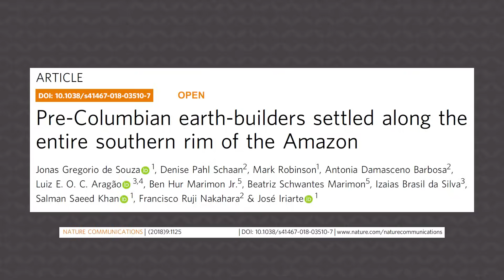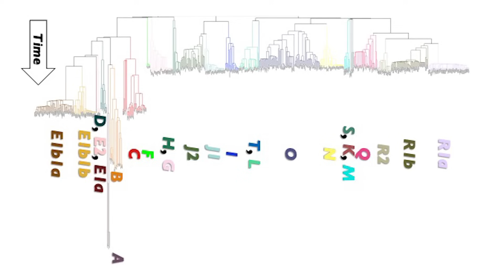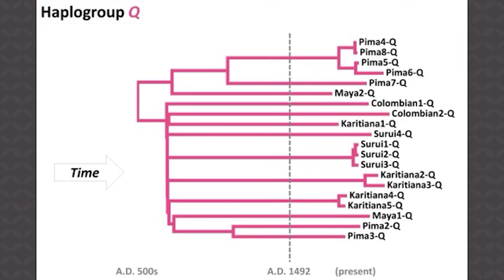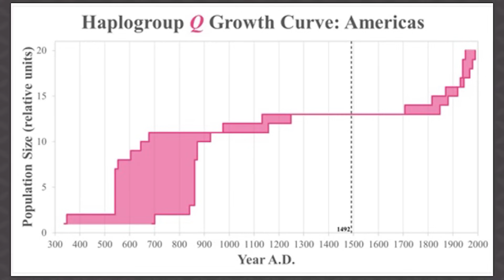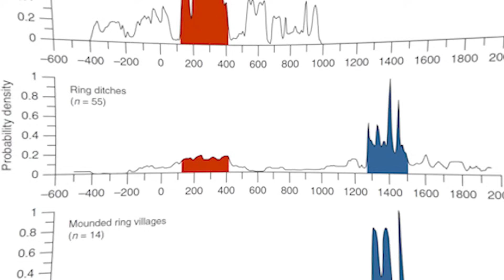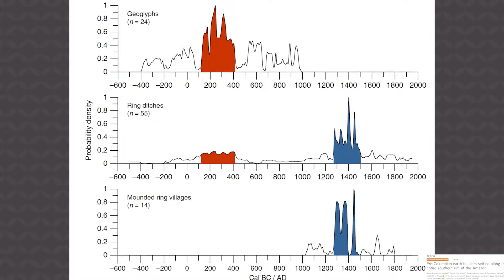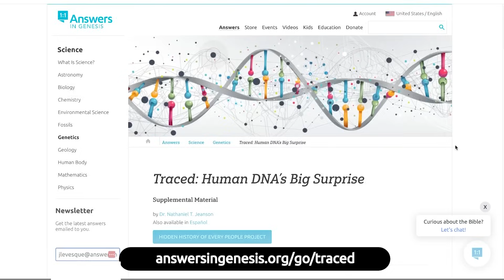The Lost History of the Amazon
Before Europeans arrived in the Americas, the Amazon was...well, what? Who was here? What were they doing? How many were there? New advances in genetics have pulled back the curtain on one of the most mysterious eras of human history.